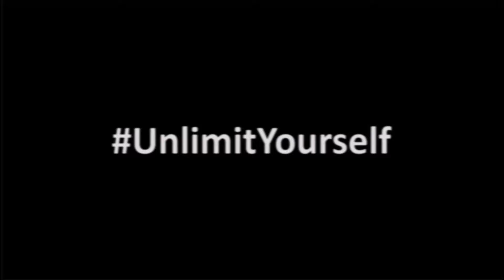NuCanoe Flint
I picked up my new Flint today, but then I think my daughter Becky stole it.